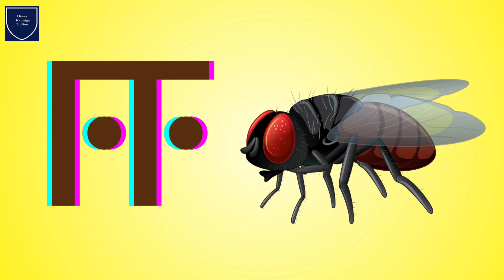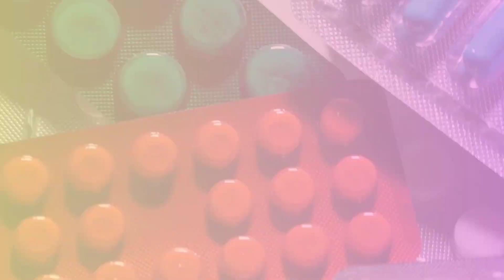Learn Tamil Alphabets | அரிச்சுவடி | உயிர் எழுத்துக்கள் | அஆஇஈஉஊஎஏஐஒஓஔஃ | Uyirezhuthukal